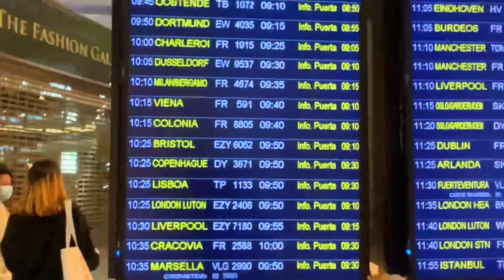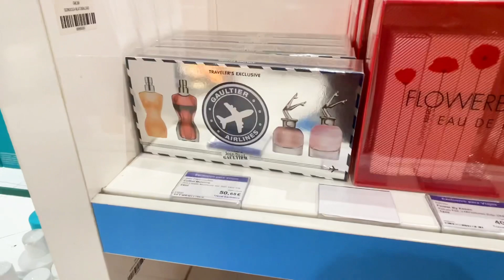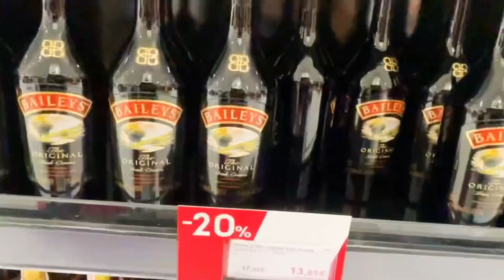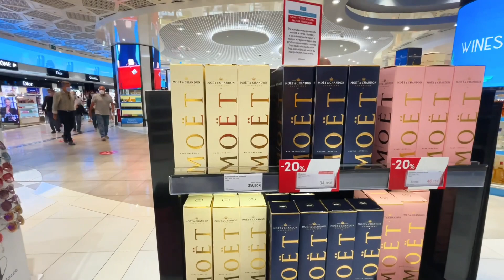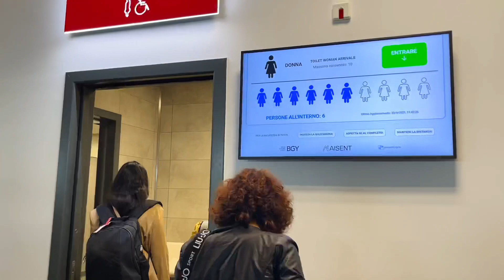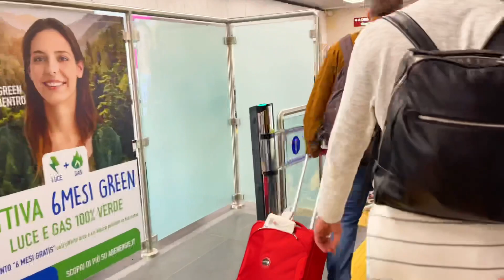VIAJANDO PARA ITÁLIA 2021 | Fronteira Aberta 🇮🇹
Ciao lindeza

Hoje estou indo pra Itália 🇮🇹 vou ficar alguns dias em Milão e vou levar vocês comigo, teremos muitos Vlogs sobre a Itália por aqui 💚🤍❤️

Vem me acompanhar em tempo real!